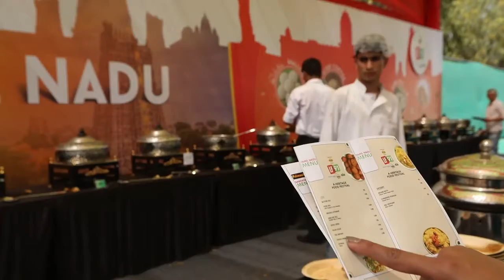ZEE LIVE LF91 GURGAON DAY 2